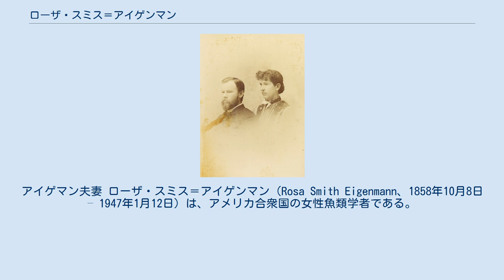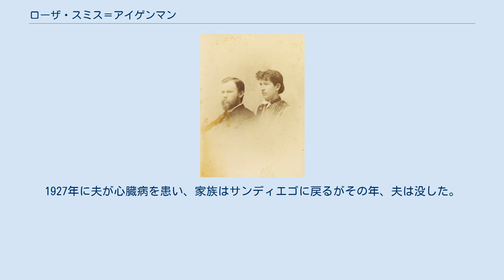ローザ・スミス＝アイゲンマン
アイゲマン夫妻 ローザ・スミス＝アイゲンマン（Rosa Smith Eigenmann、1858年10月8日 – 1947年1月12日）は、アメリカ合衆国の女性魚類学者である。
ドイツ出身の夫、カール・アイゲンマンとともに、北米、南米の魚類の研究を行った。
 イリノイ州のモンマスで9人きょうだいの末っ子として生まれた。
家族はカリフォルニア出身で、イリノイで新聞発行を始めたが、ローザが病弱であったために、カリフォルニアのサンディエゴに戻り、ローザは自然に親しみ、サンディエゴ自然史協会に参加した。
 著名な魚類学者、デイビッド・スター・ジョーダンが1879年にサンディエゴに来訪した時、ローザがポイント・ロマ岬の洞窟に住む盲目のハゼ、Othonops eos を発見していたことに感銘を受け、インディアナ大学でジョーダンのもとで研究することを薦めた。
インディアナ大学で2年過ごした後、家族の病気でサンディエゴに戻るが、大学で夫となるカール・アイゲンマンに出会い、サンディエゴに戻った後も共同で研究を進めた。
カール・アイゲンマンは大学を卒業するとカリフォルニアを訪れ、1887年8月20日に結婚した。
1887年から2年間、2人はハーバード大学で大学の南米の魚類の標本を共同で研究を行った。
ハーバード大学の大学院レベルの授業に参加を許された最初の女性となった。
ハーバードで夫と共同執筆の最初の論文を書いた。
サンディエゴでの研究の後、夫はインディアナ大学の教授となり、共同研究を続けたが、障害を持つ娘を含む5人の子供の世話で研究から遠ざかった。
1927年に夫が心臓病を患い、家族はサンディエゴに戻るがその年、夫は没した。
ローザはサンディエゴにとどまり、科学的な活動に戻ることはなかった。